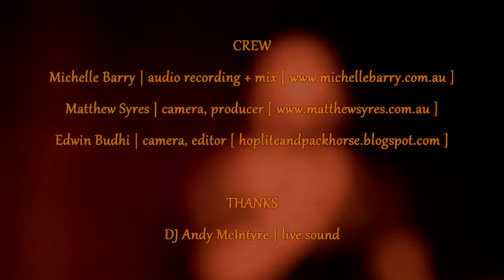My Sauce Good - 'Eso' @ The Loft, UTS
My Sauce Good perform 'Eso' at The Loft, University of Technology Sydney, 20th May 2010.

Dirk Kruithof - guitar
Veren Grigorov - violin
Laura Brozky - vocals
Andy McIntyre - live sound

produced and filmed by Matthew Syres and Edwin Budhi
edited and graded by Edwin Budhi
sound recording and mix by Michelle Barry